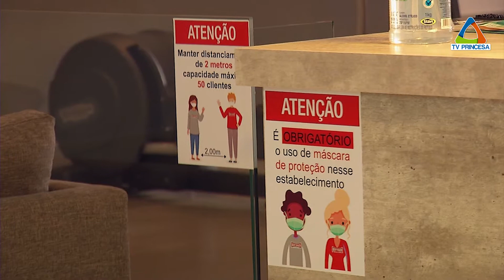(JC 26/08/2020) Academia covid-19